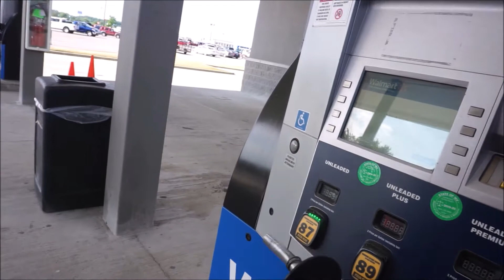Our Trip To The Farm At Walnut Creek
In today's video I share our weekend trip to the farm at walnut creek. This was our first time traveling there and we had a blast!